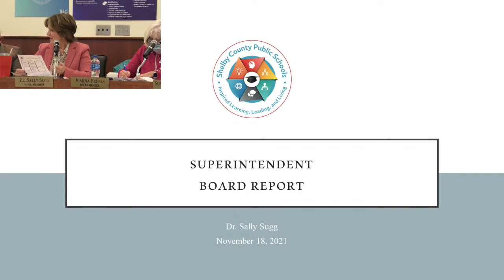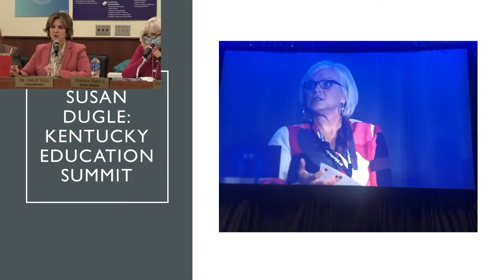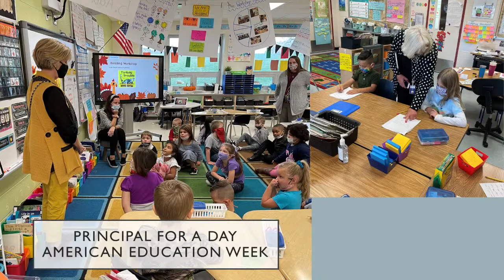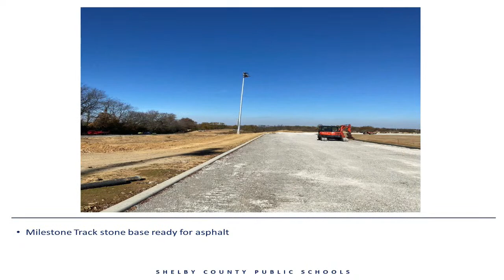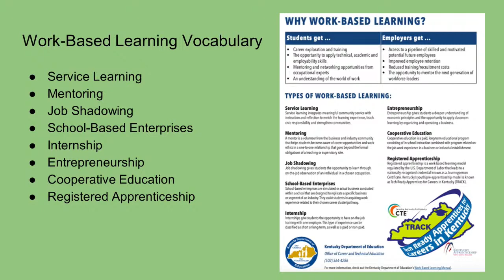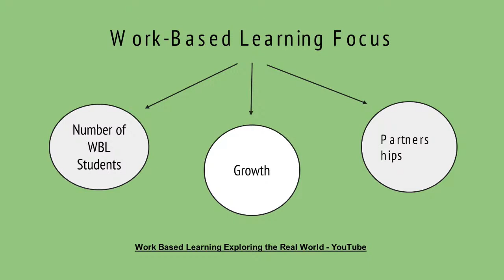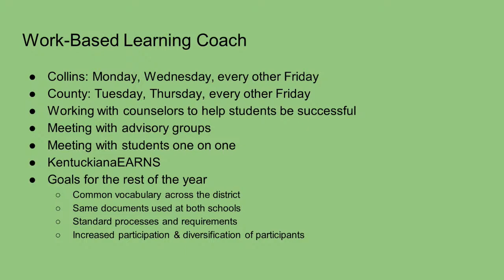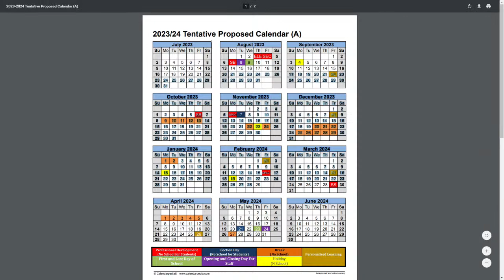Board Meeting November 18, 2021